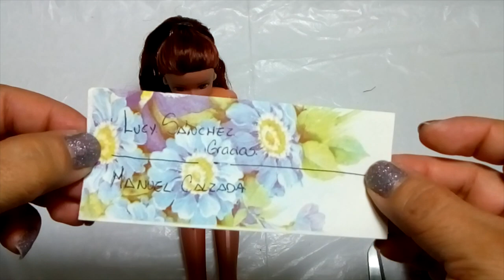COMO LIMPIAR CABELLO BARBIE Cuidando Tus Juguetes ★ juegos juguetes y coleccionables ★